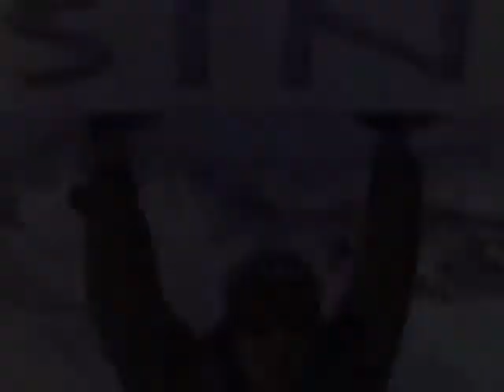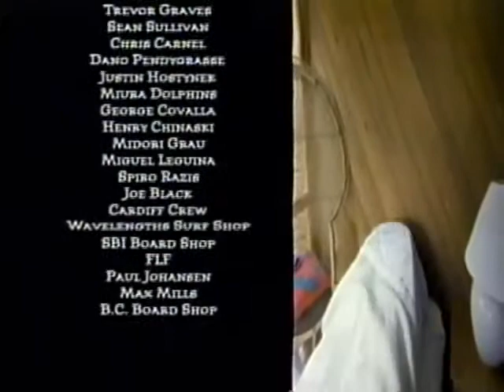Dynasty-The New Legacy (snowboard video)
Snowboarder presents Dynasty-The New Legacy (snowboard video)
A Tim Boyer Film
Starring Billy Anderson, Noah Brandon, Barrett Christy, Temple Cummins, Rob Duncan, Chris Engelsman, Brian Savard, Blaise Rosenthal and Ian Spiro.